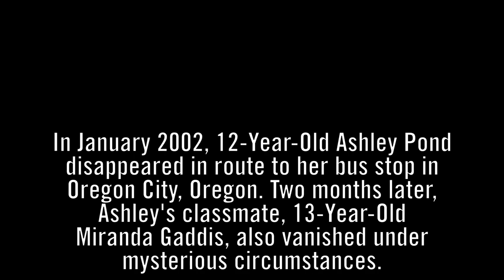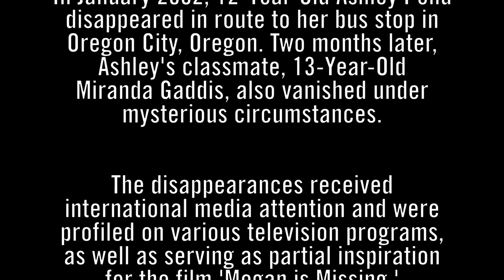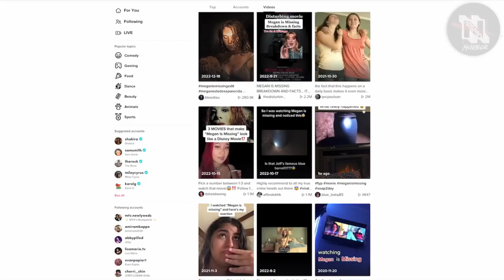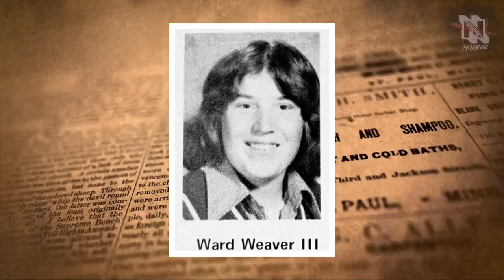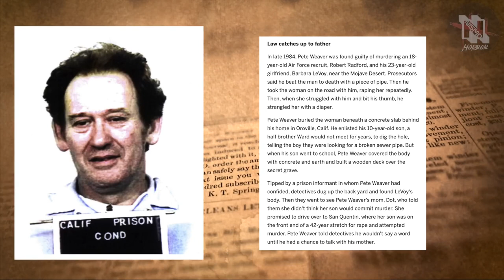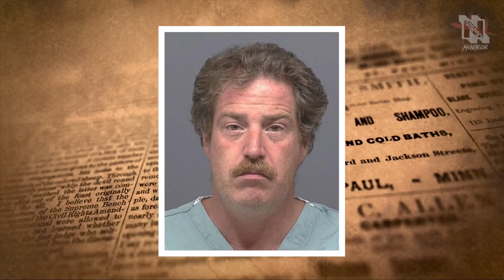The Real Life Tragedy of Megan Is Missing | Girl's Dead Body Kept In Freezer Then Buried In Backyard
Today's video is an in-depth look at the kidnapping and murders of 12 year old Ashley Pond and 13 year old Miranda Gaddis. In January 2002, twelve-year-old Ashley Pond disappeared in route to her bus stop in Oregon City, Oregon. Two months later, Ashley's classmate, thirteen-year-old Miranda Gaddis, also vanished under mysterious circumstances. The disappearances received international media attention and were profiled on various television programs, as well as serving as partial inspiration for the film Megan is Megan. The remains of both girls were discovered in August 2002 during an ongoing investigation. The culprit was neighbor and family friend Ward Weaver III. This channel features true crime content, true scary stories, countdowns, and compilations.
0:00 Introduction
2:26 Ward Weaver - Early Life
5:29 Ashley Pond - Early Life
7:01 Ashley Pond - Abduction
9:26 Miranda Gaddis - Abduction
11:31 Ward Weaver - Caught In Lie
15:12 Ward Weaver - Confession
15:53 Ward Weaver - Arrested
17:08 Girl's Bodies Discovered
18:22 Ward Weaver - Interview

CCTV deaths
CCTV kidnappings
CCTV Kidnappings
Child Abductions
graphic elevator
graphic elevator deaths
graphic deaths
accidental suicide
gore videos
true crime
horror stories
serial killer documentary
cartel videos
drug cartel
cartel murders
cartel beheading
beheading
decapitation
Pablo Escobar
narcos
narcos true story
cartel decapitation
serial killer documentaries
cartel executions
mexican cartels
cctv
cctv footage
girl kidanpped
girl kidnapped